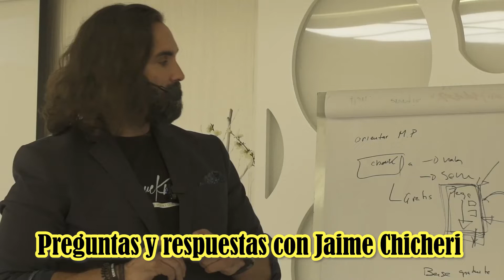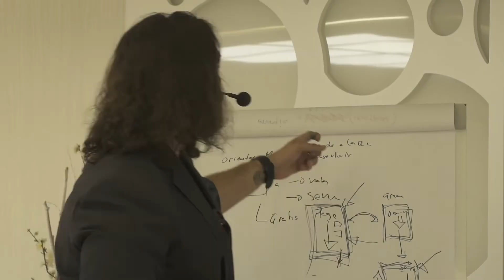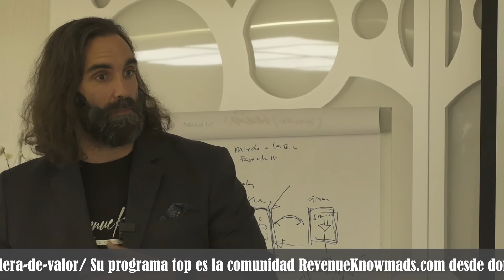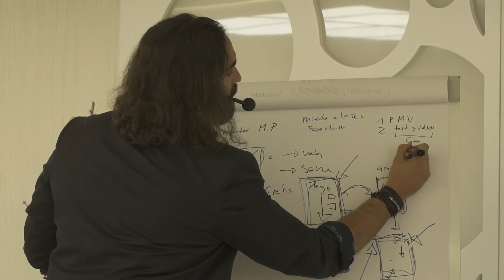💥 Cómo perdí el miedo a lanzarme 😨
En este video te enseño CÓMO perdí el miedo a LANZARME. Si quieres saber cómo lo hice quédate hasta el final del video.

¿Quieres más?

👉 si además quieres seguir mi día a día como emprendedor te animo a visitar mi otro canal

👉 Y si quieres que te muestre 7 maneras, algunas de ellas GRATIS, en las que puedo ayudar a personas como tú a 1) Crear marca personal y autoridad 2) Generar ingresos pasivos y emprender 3) Mejorar el Revenue de su negocio 4) Aprender todo sobre Revenue Management (Una estrategia que nace en el sector servicios y de la que muchos negocios deberían aprender), Distribución de producto online - offline, Marketing Digital y Rentabilización de Negocios de cualquier tipo te animo a entrar en